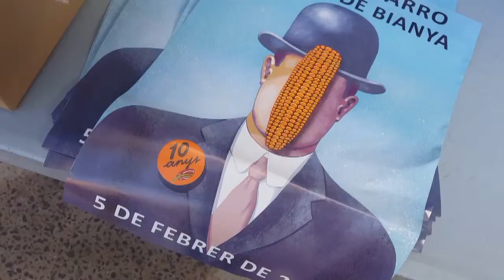Presentació de la Fira del Farro a la Plaça Mercat d'Olot 2017